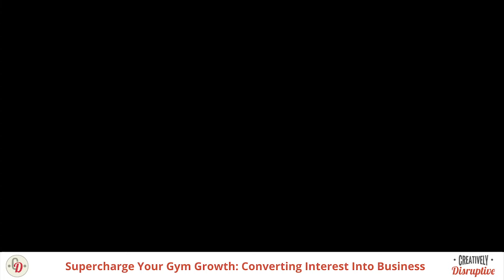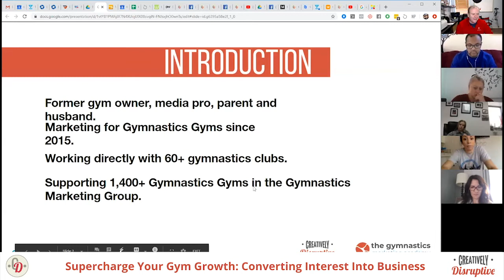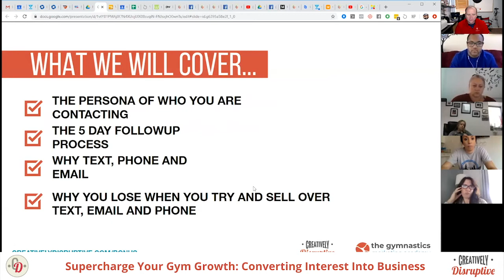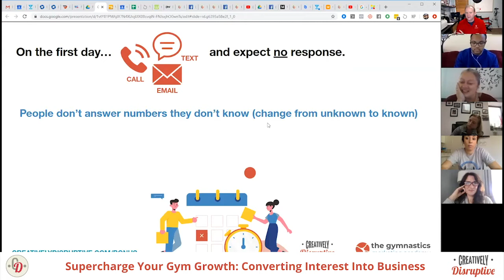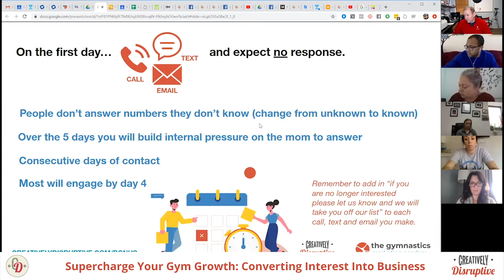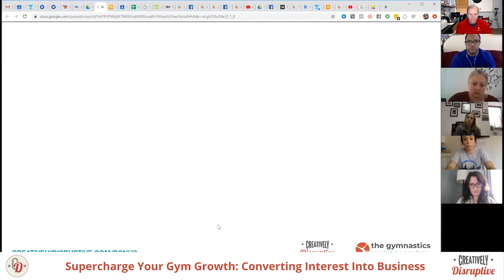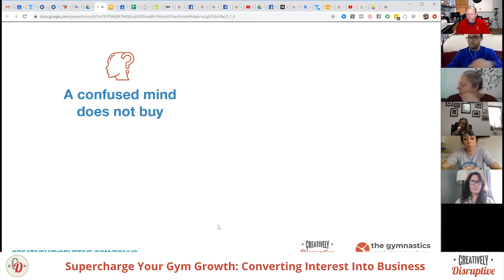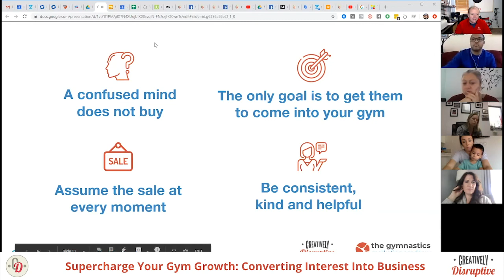Converting Interest Into Business